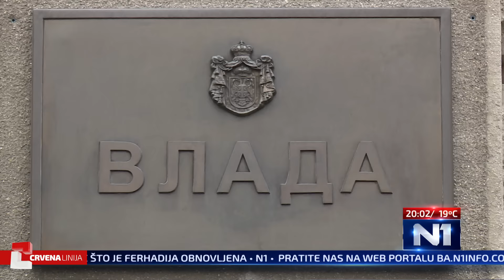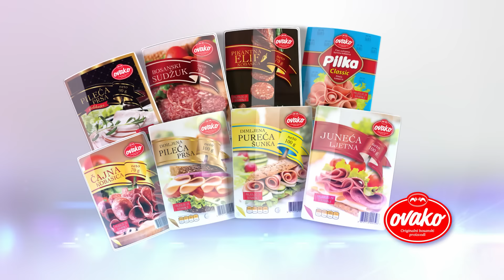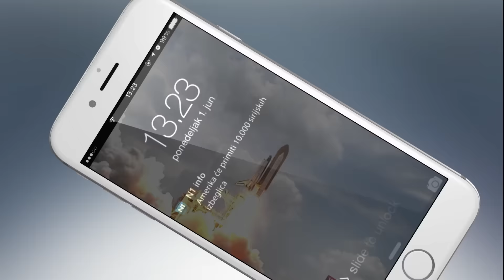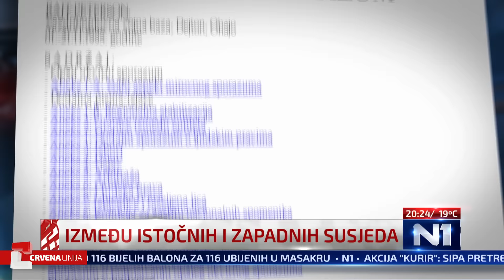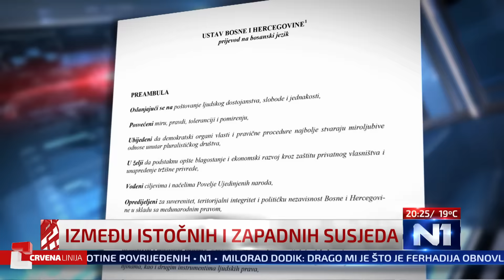Crvena linija o odnosima u regionu, Dejtonskom sporazumu...